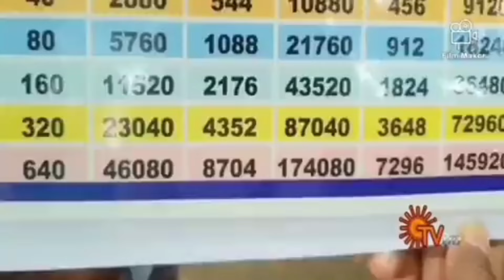𝗠𝗬𝗩𝟯 𝗔𝗱𝘀 தரமான சம்பவம்!🔥 | உண்மை முகம் !? | AK Virtual Speeches